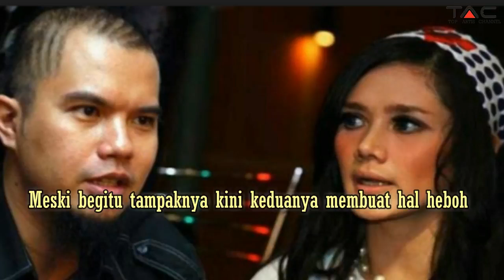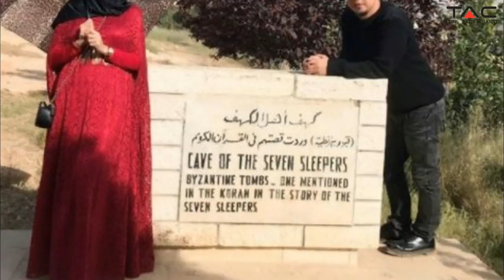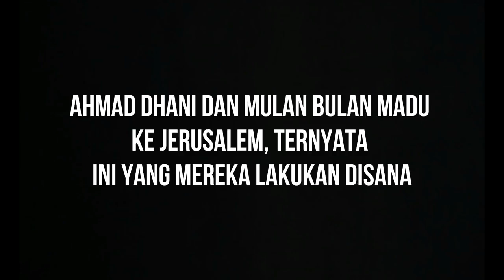Ahmad Dhani Dan Mulan Bulan Madu ke Jerusalem, Ternyata Ini Yang Mereka lakukan Disana